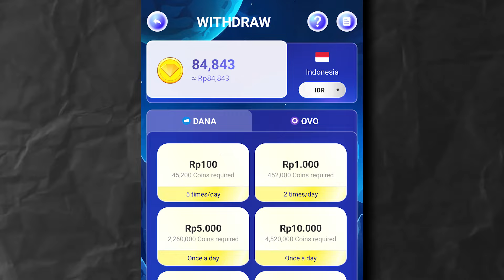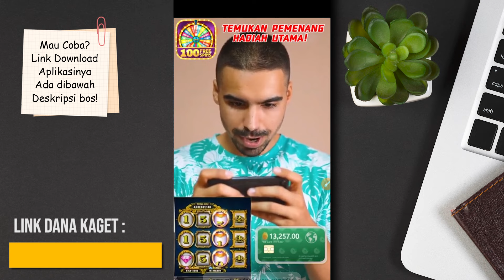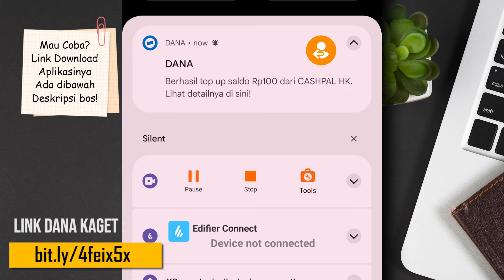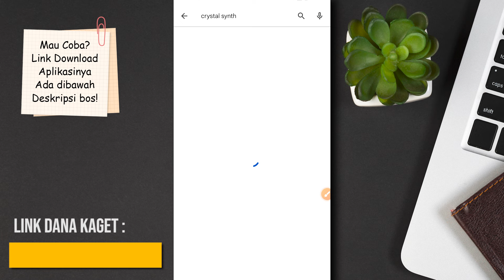Aplikasi Penghasil Uang 2024 - Game Penghasil Saldo Dana - Cara Dapat Uang dari internet